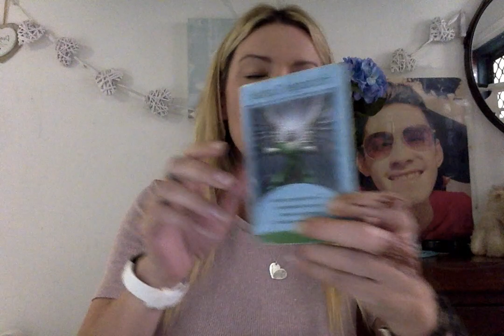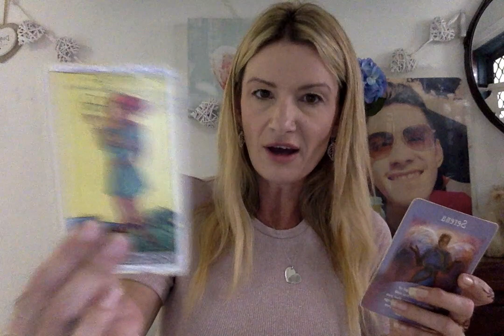TAURUS February 2021 Psychic Tarot Amazing spooky accurate